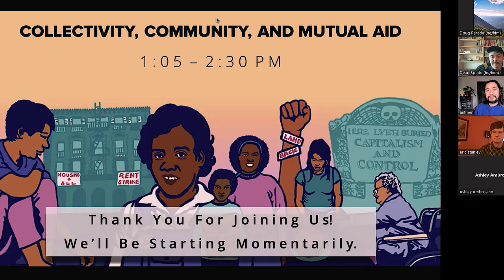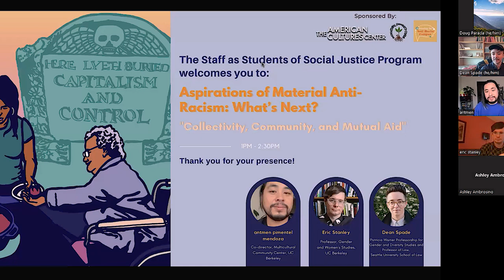Collectivity, Community, and Mutual Aid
On March 22, 2023,  the American Cultures Center and the Multicultural Community Center at UC Berkeley hosted this virtual discussion featuring, Dean Spade, Patricia Wismer Professor for Gender and Diversity Studies and Professor of Law at Seattle University, and Eric Stanley, Professor and Vice Chair for Pedagogy, Gender and Women's Studies at UC Berkeley, moderated by antmen mendoza, Interim Co-Director of the Multicultural Community Center at UC Berkeley.

In a decade of the Black Lives Matter movement, grassroots organizing, and the COVID pandemic, many people have begun to realize (again) the power of mutual aid, collectivity, and community care in ‘surviving crises and organizing resistance.’ This discussion centers on the long and unfolding traditions of trans/queer action, reflecting on how collective liberation organizes against the conditions that constitute structures of violence and provides possibilities for radical social transformation, love, joy, and laughter.

The event is part of the Staff as Students of Social Justice (SSSJ) Program's public discussion series, ‘Aspirations of Material Anti-Racism: What’s Next?.’ The SSSJ Program, now in its third year, is supporting the growth of a staff-student community engaging in antiracist pedagogies through enrollment in AC courses and a specially designed weekly discussion seminar. The series continues to support this unique community of learning among UC Berkeley staff by centering a set of conversations between UC Berkeley faculty and affiliated contemporaries of their work beyond UC Berkeley.